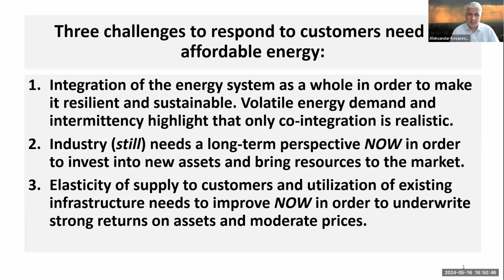WAAS@64 | Aleksandar Kovavevic | The Green Transition Action Plan and Related Issues